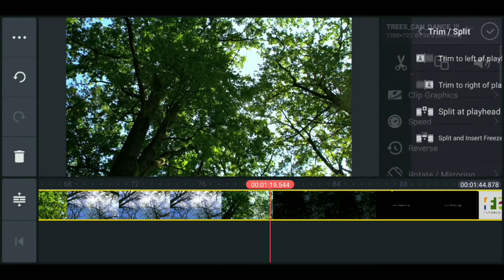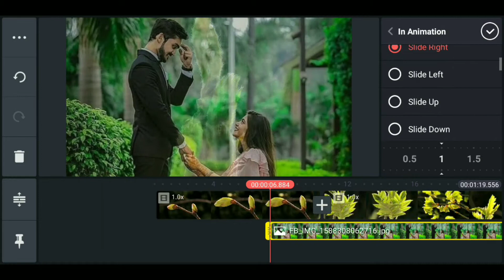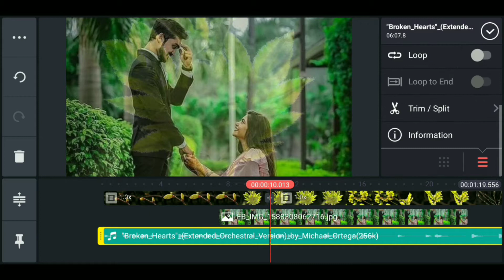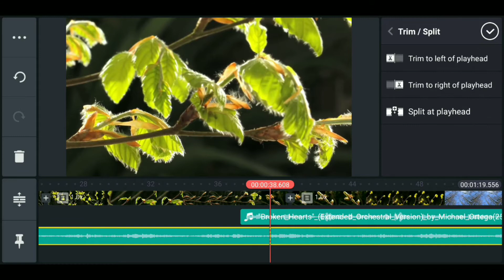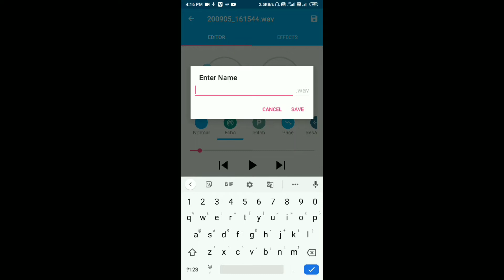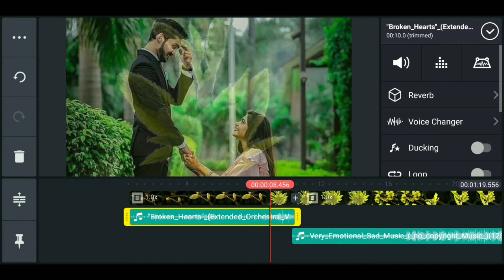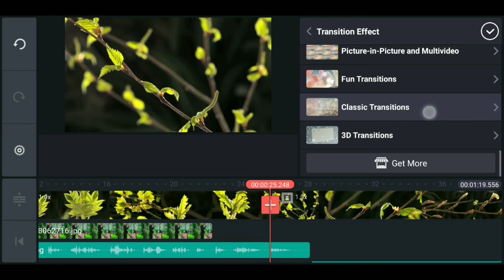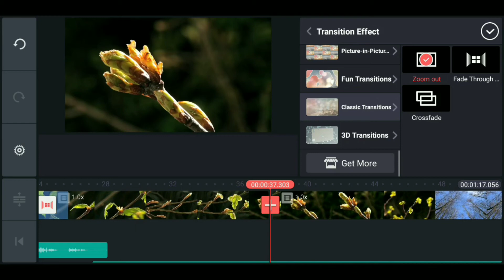How To Professional Video Editing Munmun Mukherjee On Your Video In Bangla || Kinemaster